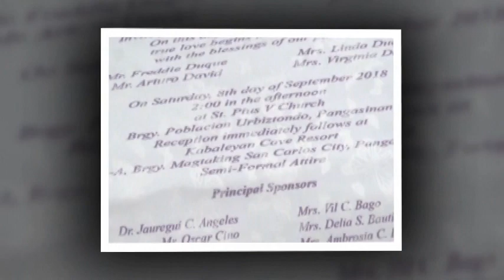Karlo & Rachel Wedding 2018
Coverage by ..A Touch of JJEG Photo & Video.  Location, UrbizTondo, Pangasinan 2018.  Video/Edit by Ed Lim.